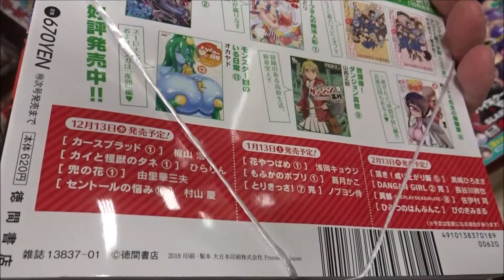月刊COMICリュウ 2018年 01 月号「モンスター娘のいる日常」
●『モンスター娘のいる日常』オカヤド
●『ヒトミ先生の保健室』鮭夫
●『ねこむすめ道草日記』いけ
●『とりきっさ！』ノブヨシ侍
●『セントールの悩み』村山 慶
●『異骸-THE PLAY DEAD/ALIVE-』佐伊村 司
●『放課後！ダンジョン高校』山西正則
●『DANGAN GIRL』長谷川絢也
●『頂き！成り上がり飯』奥嶋ひろまさ
●『クミカのミカク』小野中彰大
●『きのこいぬ』蒼星きまま
●『ひみつのはんぶんこ』ぴのきみまる
●『まめコーデ』宮部サチ
●『推しが武道館いってくれたら死ぬ』平尾アウリ
●『ライアーバード』脇田 茜
●『バタフライ・ストレージ』安堂維子里
●『やさしく！ぐーるぐる真紀』星里もちる
●『花やつばめ』浅岡キョウジ
●『アルボスアニマ』橋本花鳥
●『あせびと空世界の冒険者』梅木泰祐
●『チェローフさんの魔法人形』星川ちどり
●『兜の花』由里華三夫
●『さすらいエマノン'90』梶尾真治×鶴田謙二
●『憑依どーん！』アンドーミチタカ
【ニイタニ】
450万回再生突破
広島県内で動画が多いYOUTUBER(多分)
Hiroshima Prefecture
Itsukushima Shrine
 毎日投稿
広島youtuber
次世代 youtuber
１日10万回再生
１００万回以上再生されている動画、チャンネル